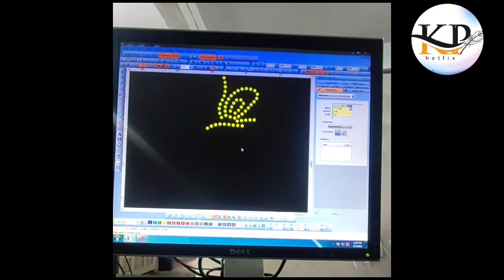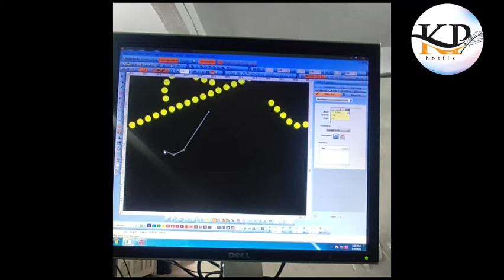mobile and design on computer. | Radhe Radhe